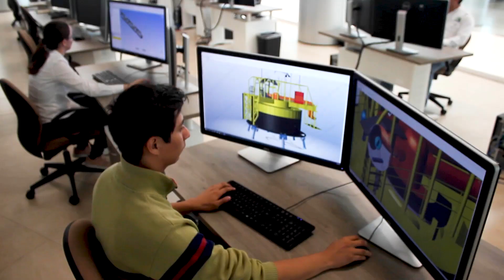Centro de Tecnologías para Exploración y Producción – CTEP®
Se inaugutó el de marzo de 2018, cuenta con un área de 20.9 hectáreas y se localiza en Boca del Río, Veracruz.
El CTEP® provee tecnologías y servicios de alto contenido a la Industria Petrolera para un desarrollo acelerado y eficiente de campos petroleros, formando recursos humanos especializados de alto desempeño.